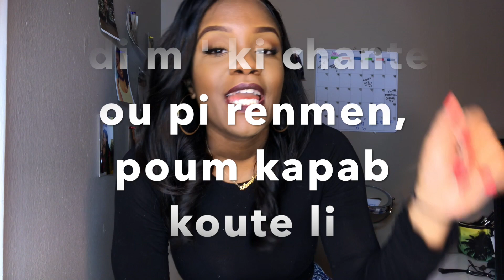Mizik ayisyen ke mwen renmen | Kompa & Zouk Playlist